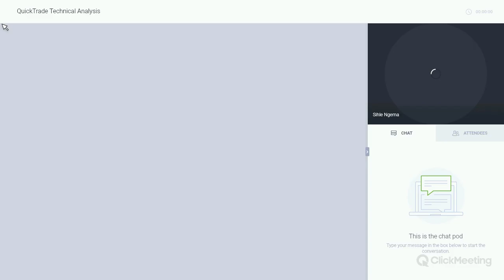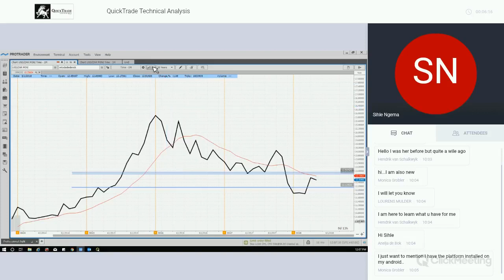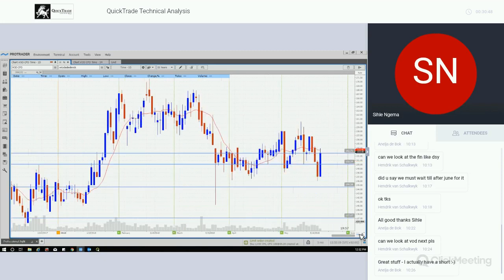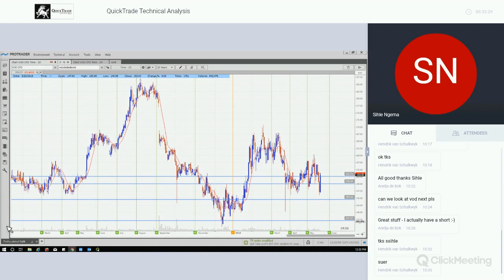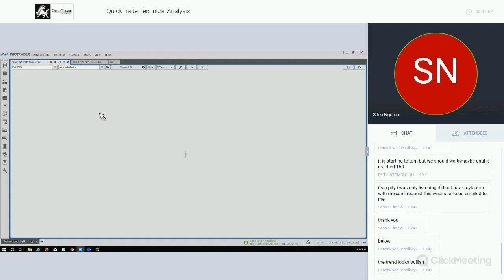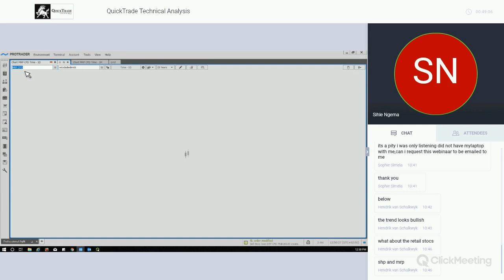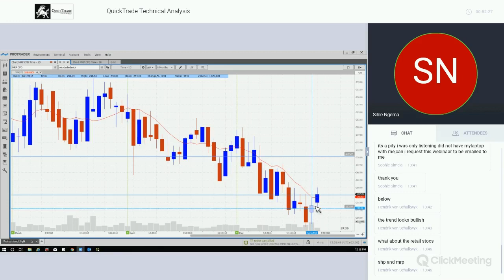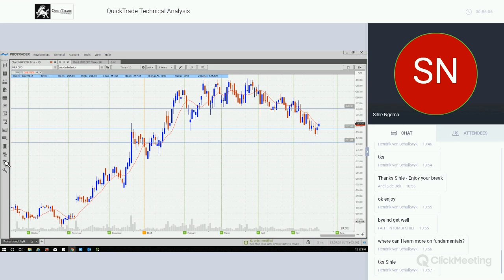QuickTrade Technical Analysis